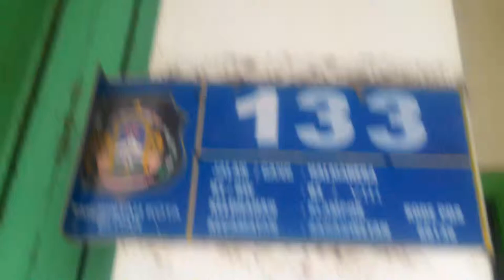L - #2. RUKO Rp50.000.000/Tahun @KOTA BLITAR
L -

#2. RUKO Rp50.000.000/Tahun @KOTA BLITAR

2. FOR RENT/SEWA - HOUSE/RUMAH @KOTA BLITAR - TANPA PERANTARA
Rp 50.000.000 / tahun. [lima puluh juta per tahun]
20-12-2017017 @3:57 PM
this video on YT:

💰 Harga:
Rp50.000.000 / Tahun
🏡 Deskripsi :
DIKONTRAKKAN ACTIVE L4L F4F KIOS / TOKO
bangunan ini nomor 2 dari pertigaan
hadap timur
update 29 Sep 2018: Status sedang KOSONG [hubungi NOMOR yang tertera agar lebih update]
MILIK SAYA SENDIRI

rumah ini tingkat 2 lantai:
bisa utk toko, kos2 an, tempat usaha, dll krn ruangannya luas
kamar tidur =6(atas 3, bawah 2)
kamar mandi =2(atas =1 , bawah =2; dgn 2 water heater)

garasi kecil (seukuran sepeda 6 buah) =1
dapur
taman di belakang
ruang tamu =1 (bawah)
ruang keluarga (atas)
tangki air
wifi
saluran telepon
🌏 Lokasi :
Kios ini berada di depan property di album no.5

jl. Halmahera 133
RT 03
RW 08
66136
DS. TALUN - KLAMPOK
KEC. SANAN WETAN

KOTA BLITAR
JAWA TIMUR

⏬ [cek peta/ google maps] Google Maps

all accounts: @ddihzaad
ex:

semua properti di Facebook ini milik sayasendiri
CEK DI ALBUM FB KARENA YANG TERUPDATE DI FB
WA @WA @WhatsApp
[klik langsung bisa kirim pesan WA/WhatsApp tanpa harus save nomor dulu]

BBM @BBM @BlackBerryMessenger
7dbdb2bb
📷 Foto lain cek di :
[langsung cek di album FB] @FB @Facebook

semua properti di fb ini milik sendiri
TANPA PERANTARA krn RUMAH SENDIRI !

-OPPO A39
RAM 3GB
Storage 32GB
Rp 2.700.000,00